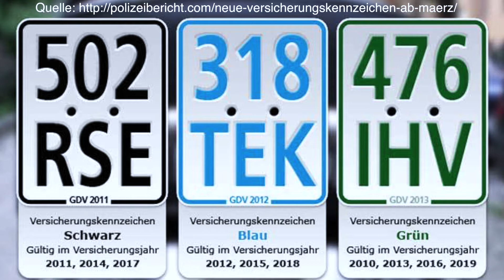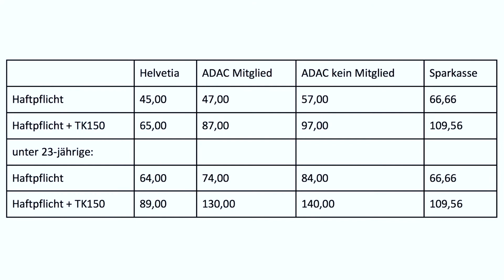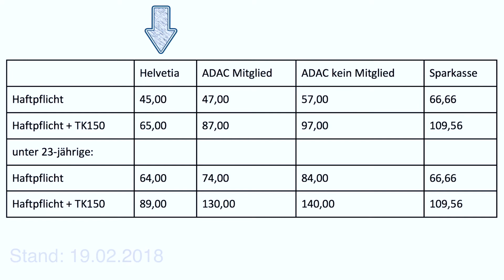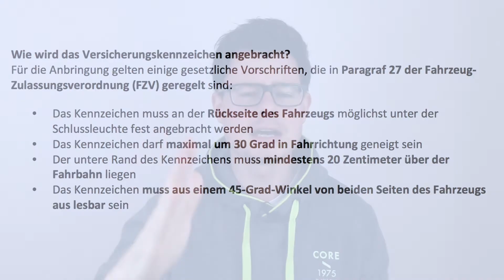SO versicherst du dein Mofa, Roller oder Moped | Kennzeichen Versicherung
Roller Mofa oder Moped Kennzeichen/Versicherung einfach online abschließen. In diesem Video erkläre ich dir, wie und warum du deinen Roller, Mofa, Moped versicherst, wo du dein Kennzeichen günstig herbekommst und auf welche Punkte du achten solltest.